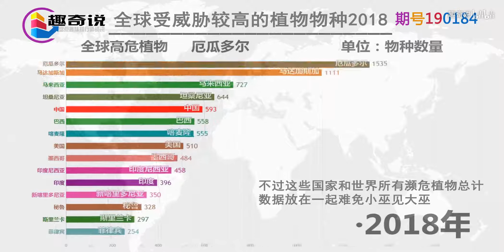【数据排行榜】全球濒危植物物种数量对比排行，中国美国巴西榜上有名，厄瓜多尔夺人眼球！